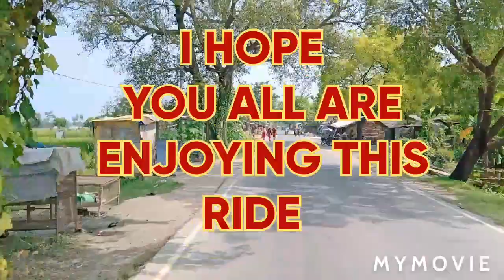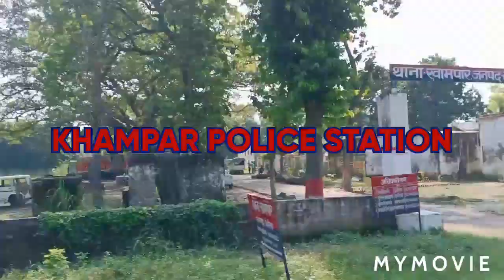Bhatpar Rani vlog # Bhatpar Rani to BHINGARI BAZAR vlog nomadic gangs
village vlog

playlist link

All credit for copyright materiaul used in video goes to respected owner

Bhatpar Rani vlog
Bhatpar Rani
Village vlog
up village vlog
nomadic gangs
up village people
up village boys
hindi vlog
vlog in india
indian vlogger
deshi vlogs